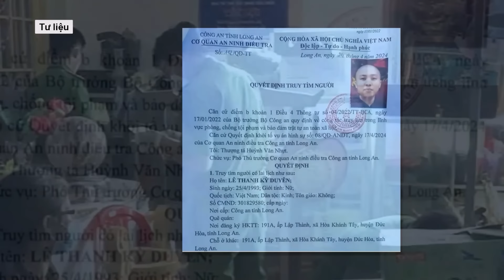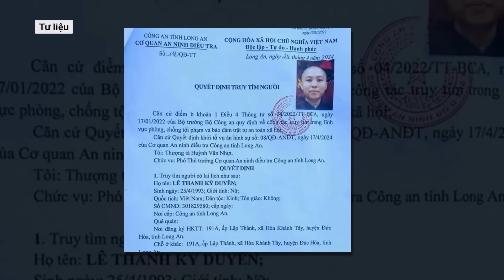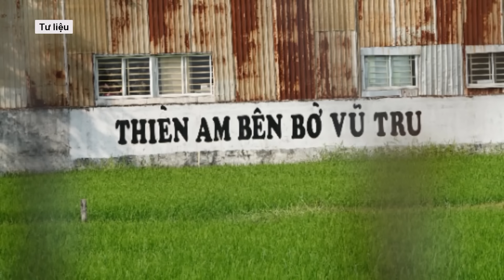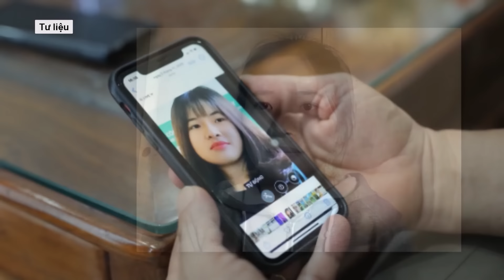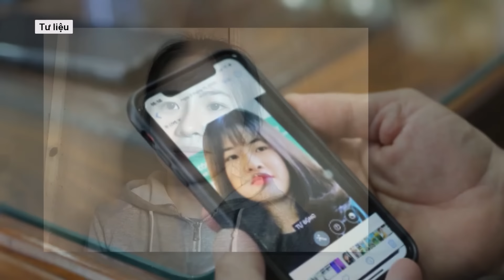Rà soát lịch sử khám chữa bệnh của 3 người trong vụ loạn luân chấn động ở Tịnh thất Bồng Lai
Sở Y tế TP.HCM vừa có văn bản khẩn yêu cầu các đơn vị rà soát, cung cấp thông tin, tài liệu khám chữa bệnh của 3 người trong vụ án hình sự loạn luân ở Long An.